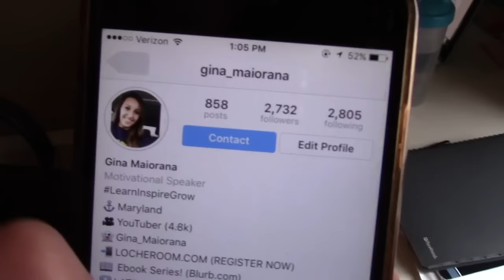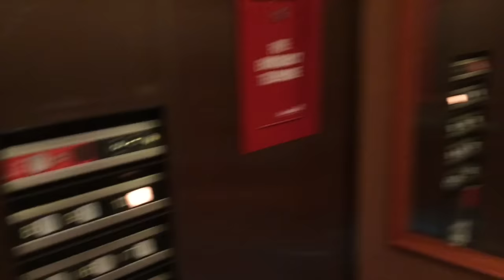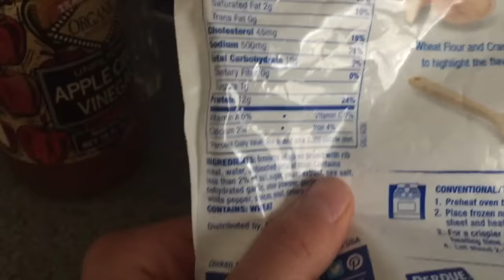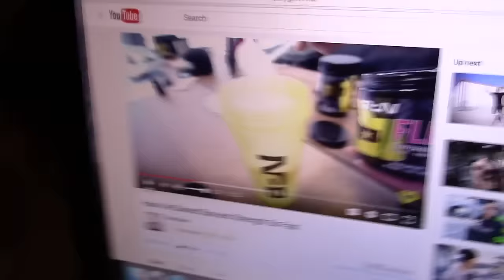FULL DAY OF EATING WHEN SICK #21 + SQUATS & VLOGGING!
I am not claiming any of this music to be mine!